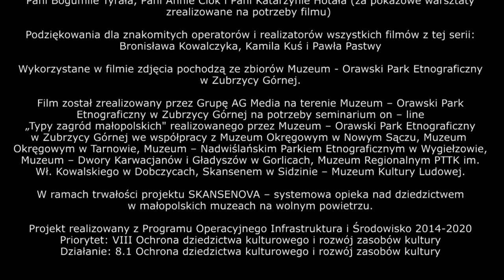Typy zagród małopolskich: Muzeum - Orawski Park Etnograficzny w Zubrzycy Górnej | edukacja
O warsztatach edukacyjnych w Muzeum - Orawskim Parku Etnograficznym w Zubrzycy Górnej opowiada Zofia Warciak - kierowniczka Działu Upowszechniania i Promocji.